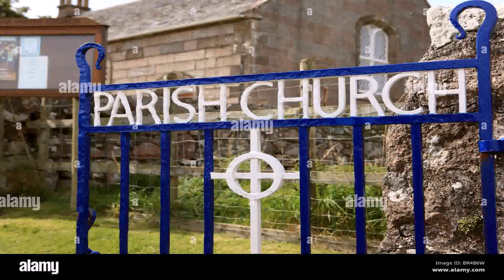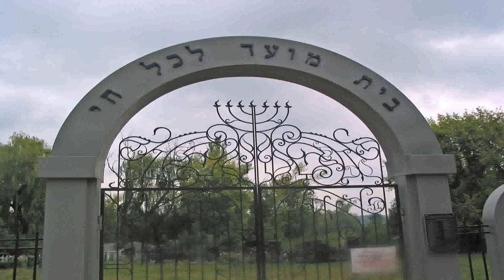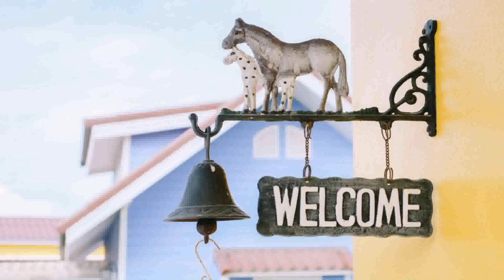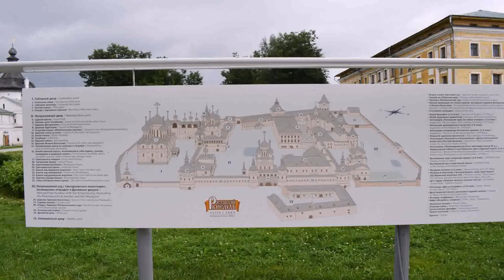Church Entrance Gate Design